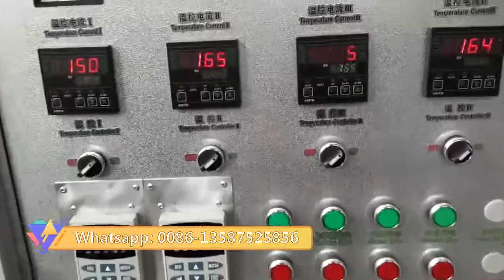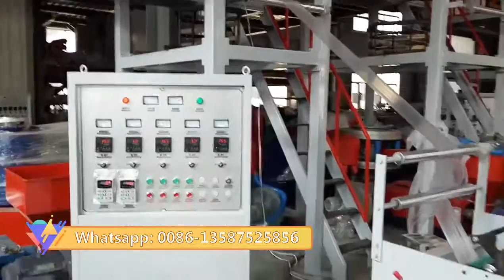SJ Film Blowing machine /Plastic Bag T shirt Bag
SJ Plastic Bag T shirt Bag Film Blowing machine